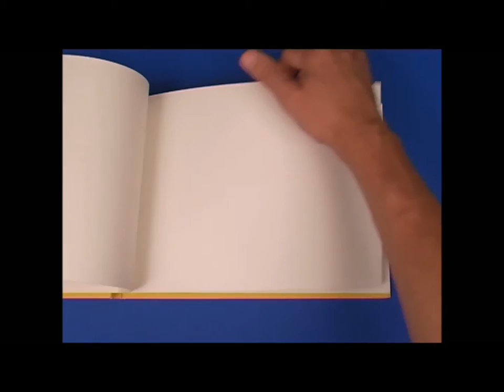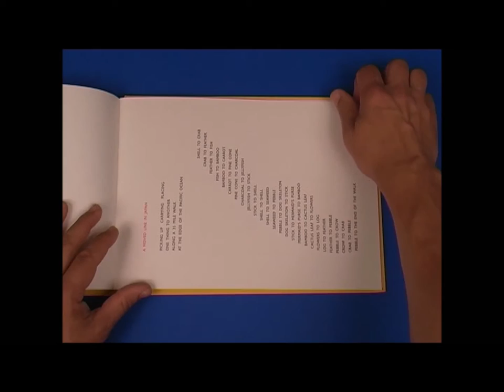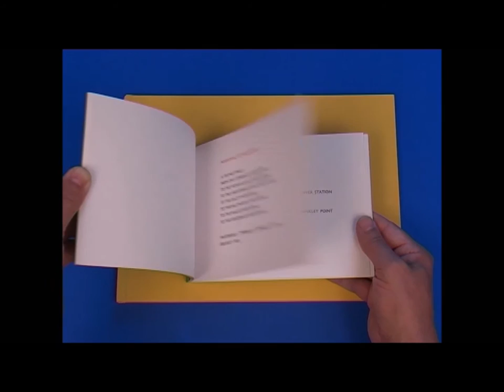Richard Long 'sixteen works'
Artists' book by Richard Long: 'sixteen works'